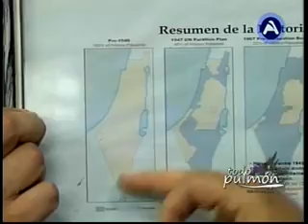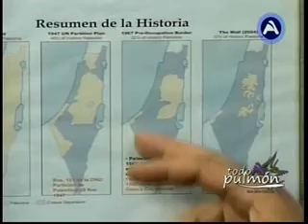QUE ESTA PASANDO EN LA FRANJA DE GAZA?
Jadal Dames -- PRESIDENTE RESIDENTES PALESTINOS EN BOLIVIA
Susana Mangana -- EXPERTA EN ESTUDIOS ÁRABES E ISLÁMICOS
Conflicto israelí y palestino se remonta a rivalidades milenarias
Se trata de un conflicto religioso entre árabes y judíos
La incursión militar israelí causo la muerte de 584 palestinos